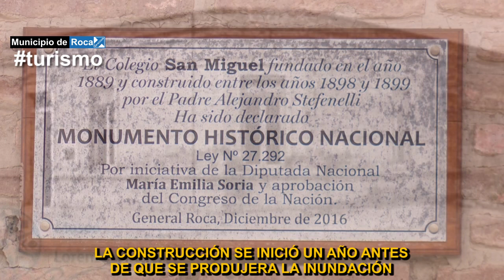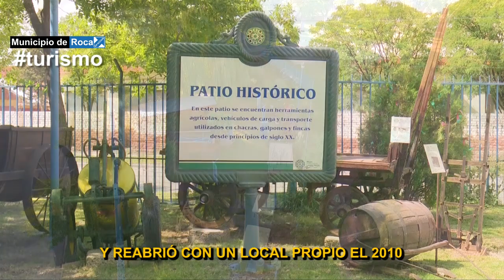CIRCUITO HISTORICO - Salidas Educativas